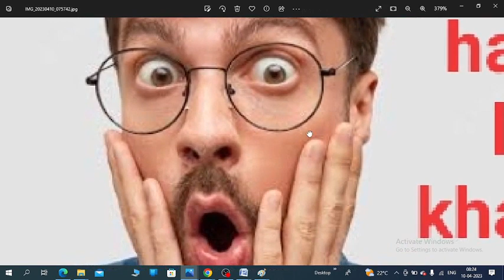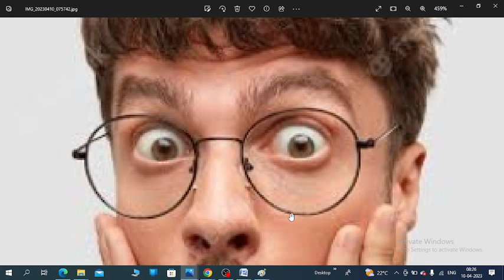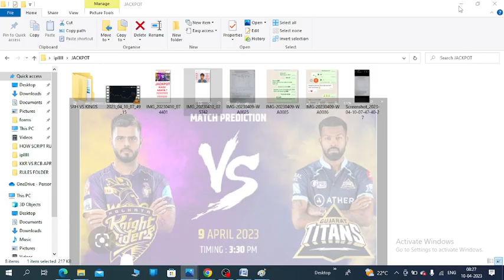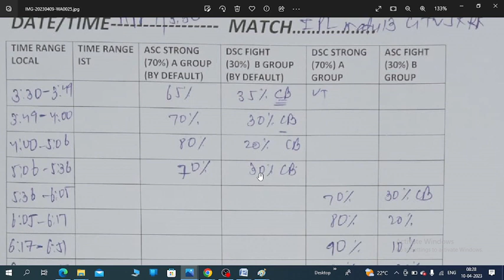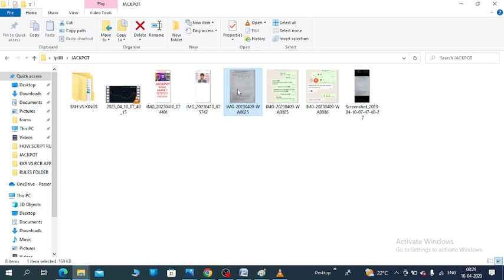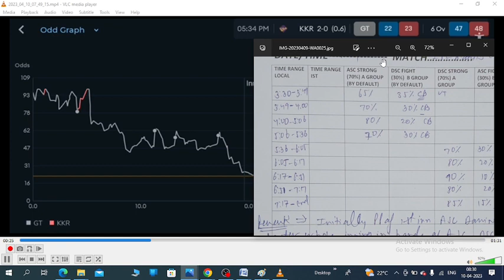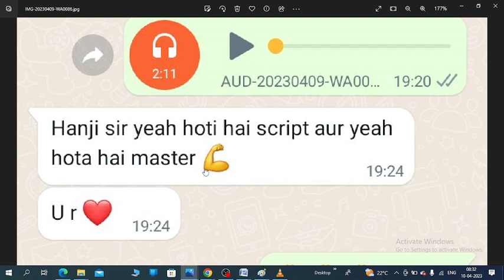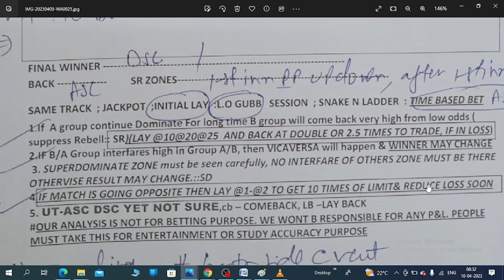Jackpot pakda!! kkrvsgt HOW SCRIPT RUNS PART- 7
This video is only for kp aspirants.
we strongly oppose to use our analysis for any other purpose like betting.
we appeal viwers to view this video to watch for fun or to learn kp..